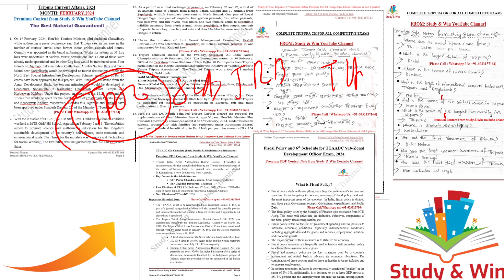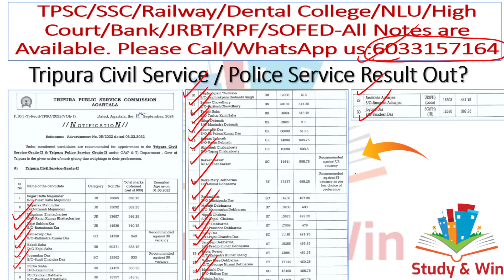ত্রিপুরার সরকারি চাকরির Final Merit List বেরিয়ে গেছে|Tripura Civil Service Result 2024#tcstpsresult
Good News! Tripura Public Service Commission (TPSC) has released the Final Merit List for the post of Tripura Civil Service / Tripura Police Service (TCS/TPS). Congratulations to all. Do share the video with everyone.

For Full Notes of Tripura Gramin Bank /SOFED / Dental College /JRBT 2/  TPSC Senior Computer Assistant/ Election Inspector/Tripura Police Constable Viva/High Court Group D/Bank/SSC CHSL, MTS, CGL, Steno/Railways(NTPC, Group D, ALP), Navodaya Vidyalaya Samiti and all Exams of Tripura: